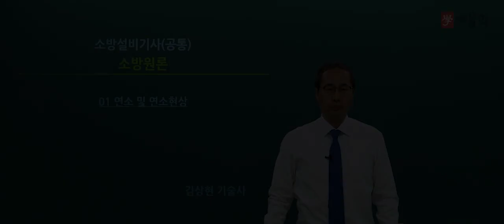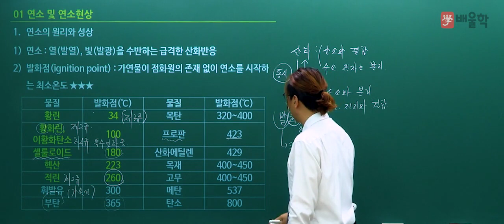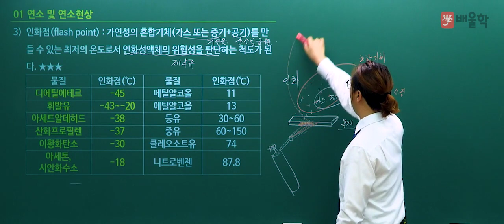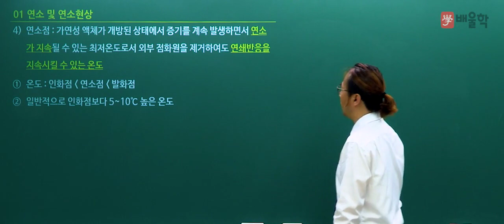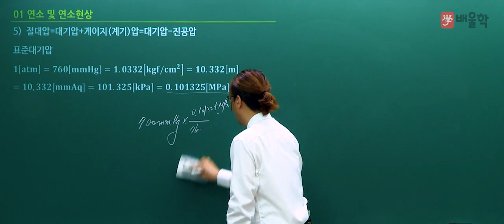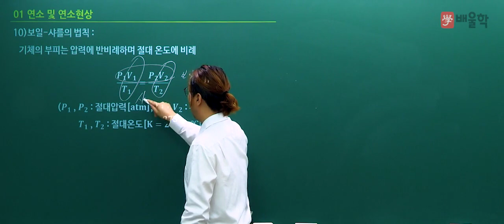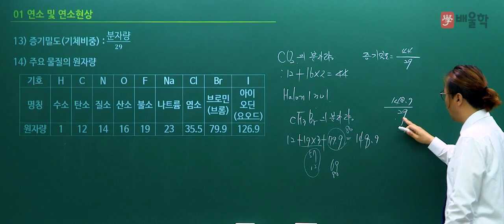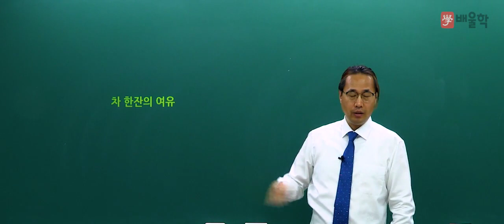[소방설비기사 무료강의] 소방설비기사 필기(공통) 1과목. 소방원론 - 김상현 교수님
배울학 소방설비기사 전기가 기계를 만나,
하나의 완벽해진 소방설비기사 강의로 다시 태어났습니다!

배울학 소방설비기사 전기/기계 각 분야 전문가로 구성된

소방 Perfect 교수진의 명품 필기 이론강의입니다.

소방설비기사, 소방설비기사전기, 소방설비기사기계, 소방전기기사, 소방기사, 소방기사자격증, 소방설비기사필기, 소방기계기사, 소방설비기사전기필기, 소방설비기사취업, 소방설비기사전기실기, 소방설비기사실기, 소방설비기사기계실기, 소방설비기사일정, 소방설비기사기계필기, 소방설비기사연봉, 소방설비기사인강, 소방설비기사시험일정, 소방설비전기기사, 소방설비기사합격률, 소방설비기사학원, 소방설비기계기사, 소방설비기사난이도, 소방설비기사전기기사, 소방설비기사교재, 소방설비기사기출, 소방설비기사과목,  소방설비기사자격증, 소방설비기사기출문제, 소방설비기사기계분야핵심요약, 소방설비기사책, 소방전기기사실기, 소방설비기사전기기계, 소방기사시험일정, 전기소방기사, 소방설비기사시험, 소방설비기사기계인강, 소방기사학원, 소방설비기사합격자발표, 소방설비기사전기인강, 소방설비기사기계전기, 소방전기기사필기, 소방설비기사기계분야, 소방설비기사전기시험일정, 소방설비기사전기기출문제, 소방설비기사기계기출문제